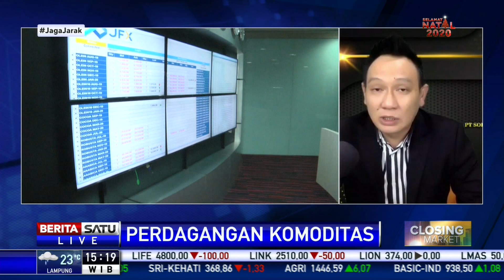Bursa Komoditas: Aksi Ambil Untung Tahan Harga Emas di Kisaran 1.900